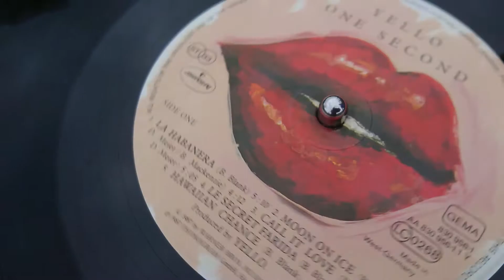sayonara jordal skatepark jam 2018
sayonara jordal skatepark jam 2018 with pontus björn, william wallentin, audun mehl and others.